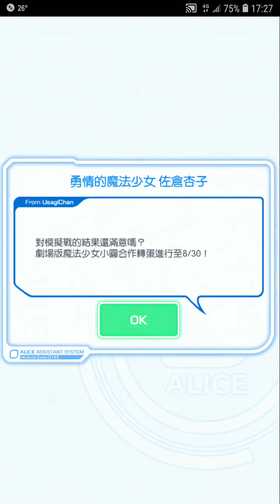Crash Fever【紅屬性】勇情的魔法少女 佐倉杏子